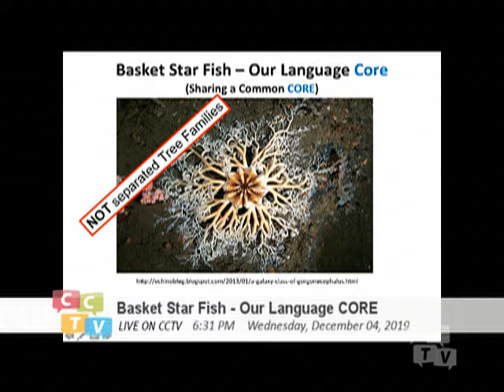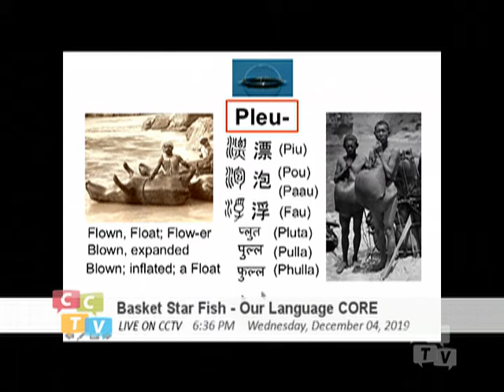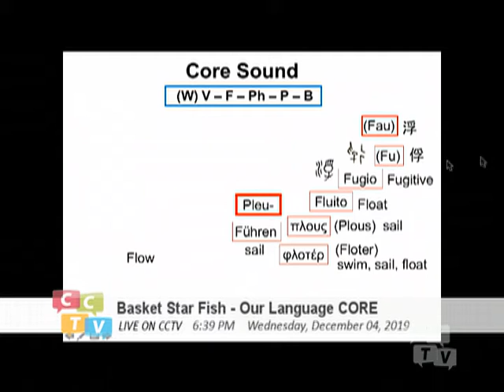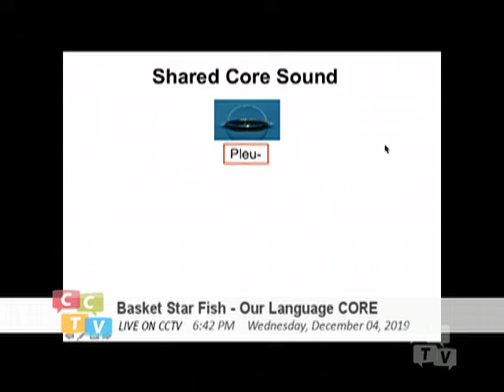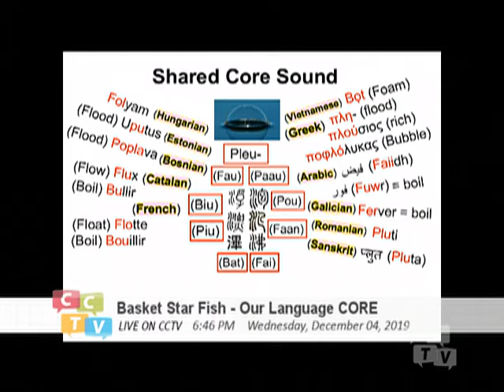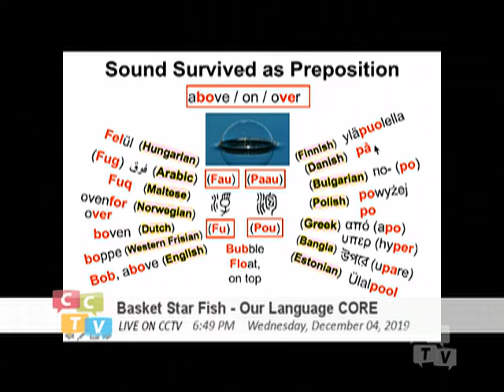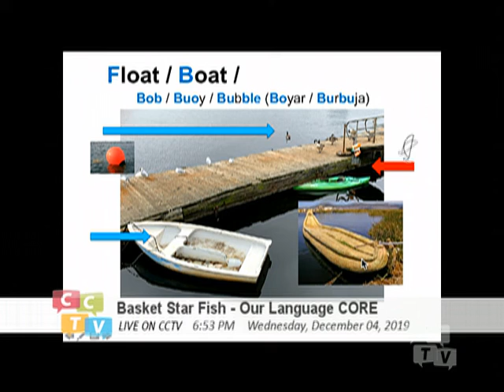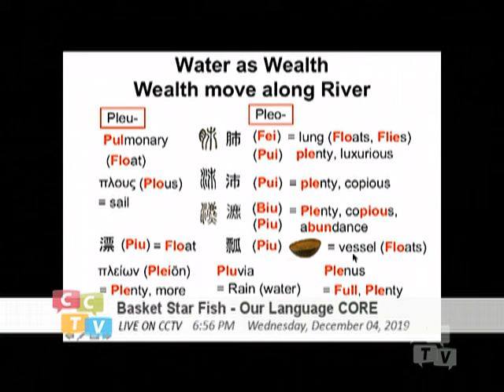Basket Starfish - Our Language Core (069) Float (Pleu_Piu) (02)